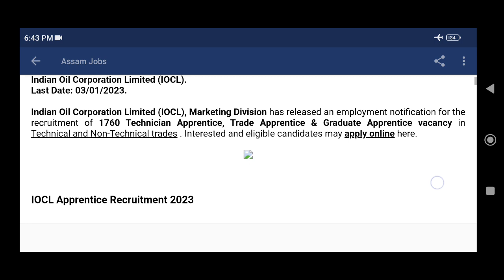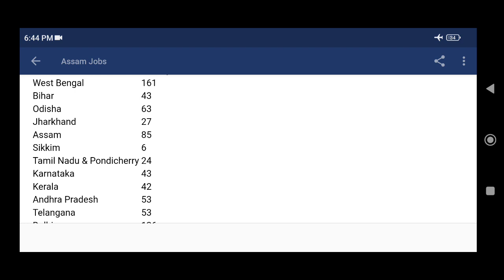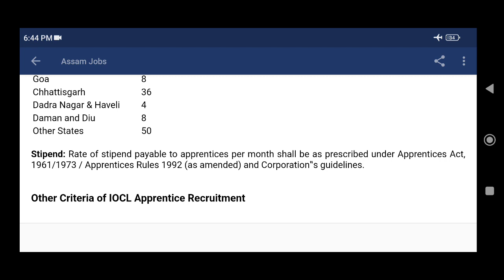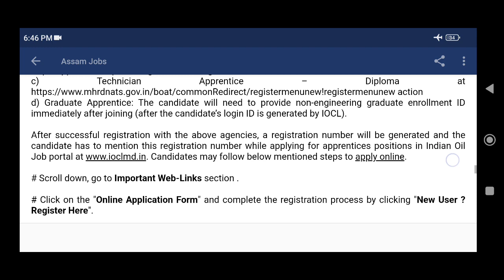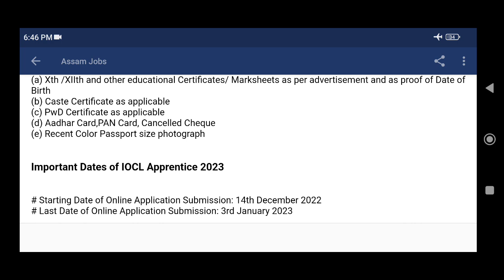Indian Oil Corporation Limited (IOCL) Recruitment 2023: 1,760 Apprentice Vacancy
- Technician Apprentice.
- Graduate Apprentice.
- Trade Apprentice.